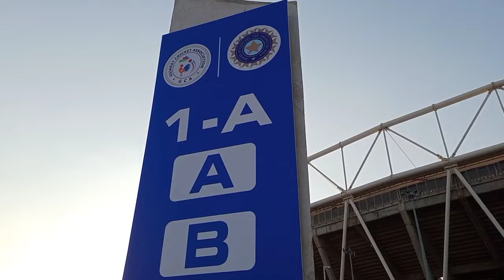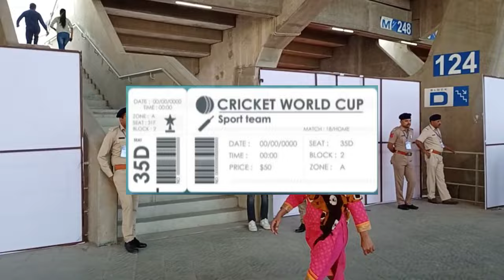I Tried Sneaking Inside Test Match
india live score
ind vs aus
ipl ticket price
virat kohli
virat kohli status
indian cricket
cricket stadium
narendra modi
bjp
rcb
csk
gujarat vs chennai
ipl 2024
virat kohli 75 century
kl rahul
price
virat kohli phone number
virat kohli daughter
anushka sharma
virat kohli celebration
virat kohli address
ms dhoni
shubman gill
ravindra jadeja
bharat
india playing 11
rohit sharma
hardik pandya
rcb team
csk team
rr team
kxip team
mi team
sachin tendulkar
ashwin
umesh yadav
one day india match
steve smith
khwaja
batter
bowler
cricket app
cricket game
cricket rummy
cricket live match score
kunal pandya
ishan kishan
shreyas iyer
venkatesh iyer
yuzi chahal
chahal wife
mohammad shami
bhuvneshwar kumar
jaspreet bumrah
karun nayar
sachin ka beta
arjun tendulkar
sara tendulkar
rishabh pant
chetashwar pujara
mayank agarwal
viruska
david warner
aiden markarn
chris gayle
yuvraj singh
ranji trophy
ipl match
women cricket
csk team 11
dream 11
book ipl ticket
ipl match venue
ipl playoffs
ipl match channel
ipl live online
indian team
shardul thakur
ab de velliers
deepak chahar
rahul chahar
mayak markande
celebrity cricket
indian premier league
jp duminy
hasim amla
dale steyn
chris morris
kane williamson
martin guptill
alister cook
ian bell
joe root
suresh raina
ben stokes
moin ali
murali vijay
parthiv patel
suryakumar yadav
keiron polard
trent boult
shaun marsh
mitchell marsh
shikhar dhawan
rishi dhawan
gurkirat singh
preeti zinta
ashish nehra
jai shah
munaf patel
irfan pathan
zaheer khan
yusuf pathan
shrishant
gautam gambhir
rahul dravid
kapil dev
harbhajan singh
amit mishra
delhi capital
lucknow giants
athiya shetty
shane watson
ipl live match
mohammad siraj
border gavaskar
world cup
unmukt chand
glen maxwell
india world cup
cricket world cup
vs laxman
laxmipati balaji
badrinath
michael hussey
david hussey
smriti mandhana
richa ghosh
jhulan goswami
jemimah rodriguez
harmanpreet kaur
mitali raj
ravi shastri
murli kartik
harsha bhogle
sanjay manjerekar
akash chopra
mumbai indians
punjab kings
lucknow super gaints
pune warriors
gujarat titans
deccan chargers
adam gilchrist
rising pune supergaints
gujarat lions
rajasthan royals
sunrisers hyderabad
kolkata knight riders
shahrukh khan
salman khan
nitin menon
kumar dharamsena
cricket
jack kalis
dhoni wife
virat kohli lifestyle
michael clark
dwayne smith
williams
struat broad
jaundi rhodes
south indian cricketers
vamika
virat daughter vamika
virat supercars
virat kohli networth
virat kohli motivation
virat kohli chole kulche
virat kohli ram ke chole kulche
cheeku
virat nickname
virat neem karoli
virat jai mahakaal
virat kohli attitude
virat kohli fan
virat kohli rcb
virat kohli audi
one eight virat kohli
virat wife
virat father
virat mother
virat with ashneer
virat education
virat practice
virat gaali video
virat saam tak khelenge gand fat jaaegi
viart beard
virat jersey
virat ipl price
virat 16 crore
viart bat
virat mrf bat
virat shoes
virat kohli cricket kit
virat kohli status
virat kohli mumbai
virat kohli house
virat kohli meme
virat kohli
ms dhoni gulf
virat kohli motivating women team
virat kohli workout
rahul tripathi
manoj tiwari
sanju samson
ashok dinda
dj bravo
west indies
jason holder
adam zampa
sam karan
tom karan
hardik pandya coach
virat kohli coach
james anderson
mitchell johnson
lavuchane
cricket pages
cricket shot
imran tahir
abu dhabi cricket
sarfraj khan
harry shroff
shaheen afridi
shahid afridi
infia pakistan
umar akmal
kamran akmal
mahammad hafeez
sarfraj ahmed
umar gul
sohaib malik
sohaibh akhtar
helicopter shot dhoni
virat cover drive
hasan ali
shane warne
india vs south africa
india vs
virat kohli instagram
virat kohli followers
cricket fight
shakib al hasan
mustafizur rahman
sikandar raza
india vs zimbabwe
virat kohli entry
narendra modi rally
virat kohli
virat kohli 100 century
virat kohli vs sachin tendulkar
sachin 100 century
saumya sarkar
taskin ahmed
joss buttler
narendra modi lifestyle
jay shah
amit shah
narendra modi motivation
mitchell starc
virat kohli
radha yadav
narendra modi
cricket
harleen deol
india live match
india cricket team
cricket fight video
virat kohli fight
virat kohli brand
virat kohli
virat kohli
virat kohli
virat kohli
virat kohli
cricket match
cricket stadium
narendra modi stadium
Wankhede stadium
cricket song